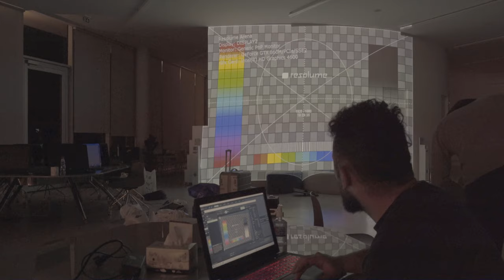Immersive Matenadaran Museum Exhibition at COAF SMART Center in Lori, Armenia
Production: Factory Production